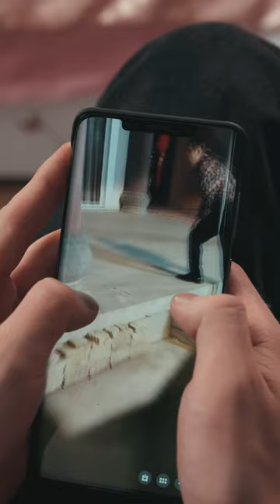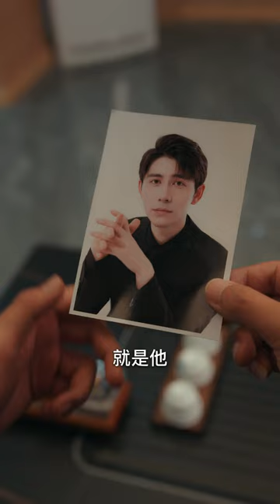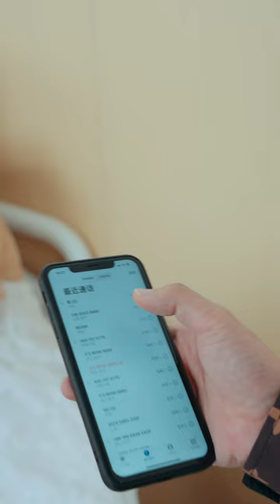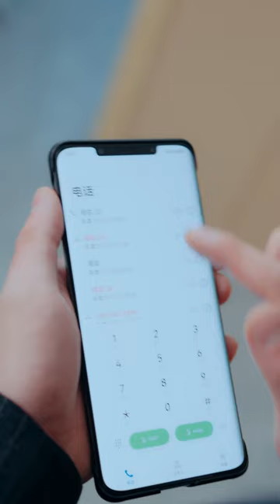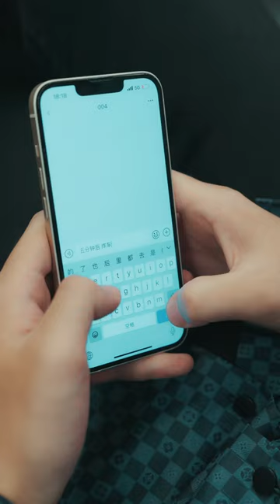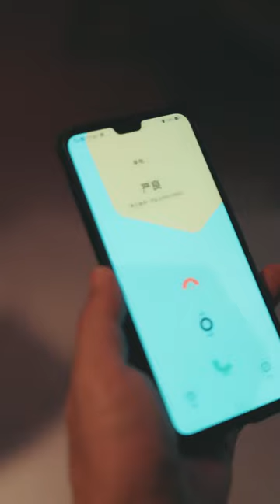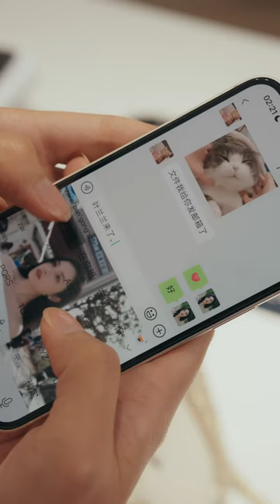窮小夥被首富千金出千萬巨款聘請當保鏢，還要當場獻身，這誰還頂得住？ 🥰